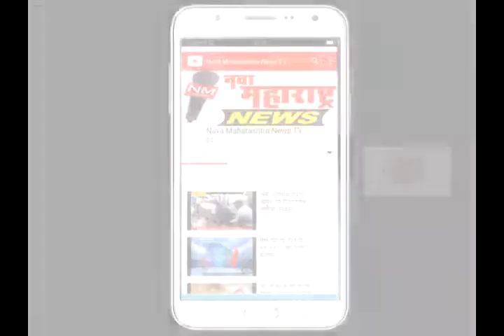इचलकरंजी :शहरात आदर्श गणेशोत्सव साजरा करा-अभिनव देशमुख :नवा महाराष्ट्र न्यूज